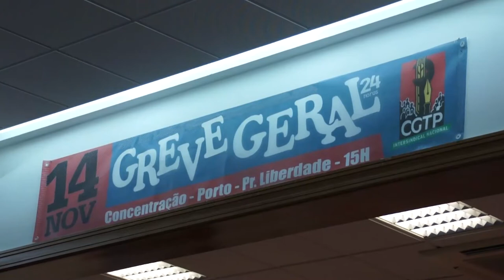A CIG asiste ao 10º Congresso da União dos Sindicatos do Porto da CGTP-IN (16/11/12)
Delegación da CIG acode ao 10º Congresso da União dos Sindicatos do Porto da CGTP-IN, estreitando os vínculos entre as dúas centrais sindicais. Entrevistamos a Arménio Carlos, secretário geral da CGTP-IN, João Torres, coordenador da União de Sindicatos de Porto e mais a F. Manuel Viana Branco, coordenador da União de Sindicatos de Viana do Castelo. O video recolle tamén a intervención de Serafín Otero, secretario comarcal da CIG-Vigo neste 10º Congreso.